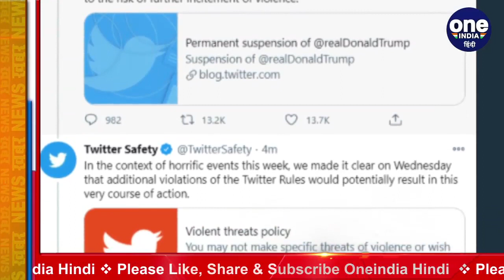US Capitol Violence: Donald Trump का Twitter Account स्थायी रूप से सस्पेंड | वनइंडिया हिंदी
Outgoing US President Donald Trump's Twitter account regarding violence in the US has been permanently suspended. Twitter has also taken this decision in the wake of "fear of further incitement of violence". Let us know that four people died in the violence in the US capital. While many people were injured

अमेरिका में हिंसा को लेकर निवर्तमान अमेरिकी राष्ट्रपति डोनाल्ड ट्रम्प के ट्विटर अकाउंट को स्थायी रूप से सस्पेंड कर दिया गया है। ट्विटर ने आगे भी  "हिंसा के और भड़काने के जोखिम की आशंका" के मद्देनजर यह फैसला किया है. बता दें कि यूएस केपिटोल में हुई हिंसा में चार लोगों की मौत हो गई. जबकि कई लोग घायल हो गए